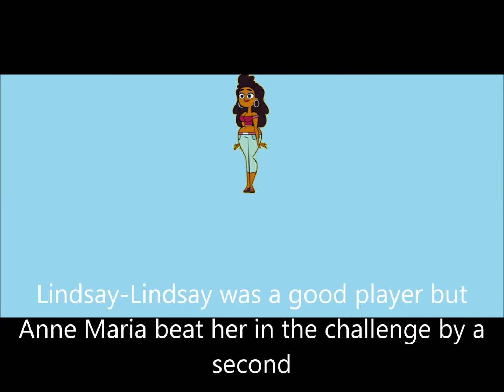Kankero2000's Camp Challenge